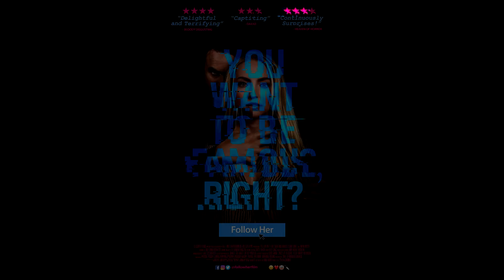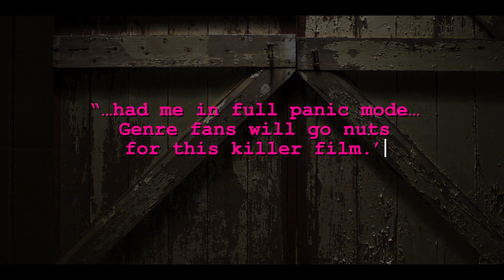Follow Her Review | Luke Cook, Dani Barker, Eliana Jones and Mark Moses | Scream Fest 2022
Follow Her Review by Big Gold Belt Media

Synopsis:
With arresting visuals and an engrossingly lurid mystery, FOLLOW HER is a nail-biting, seat-squirming, stylish suspense thriller that swept the recent Fantasporto Film Festival, including wins for Best Picture, Best Actress, and the Audience Award as well as Jury Awards for Best Film at Popcorn Frights, Ravenheart and Sinistro.

The disturbing but timely female-led psycho-sexual thriller centers on a struggling actress and live streamer who has finally found her hook: secretly filming creepy interactions she encounters via online job listings, and using the kinks of others to fuel her streaming success.

For her next episode, she’s been hired to write the ending of a screenplay in a remote, lavish cabin. Once there, the alluring self-proclaimed screenwriter hands her a script in which the two of them are the main characters. This client isn’t what he seems, and even though the money’s great… the real payment here could cost her lifE